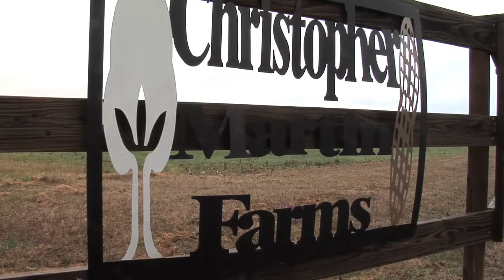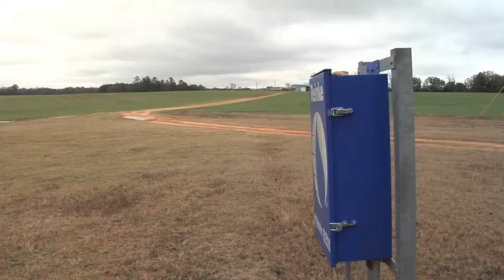Pulaski County Farmers Win National Outstanding Young Farmers Award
Chris and Ginger Martin, a farm couple from Pulaski County, have been awarded the National Outstanding Young Farmer Award, during the recent National Outstanding Young Farmers Awards Congress.  The Monitor’s Damon Jones visited their farm and has that story.